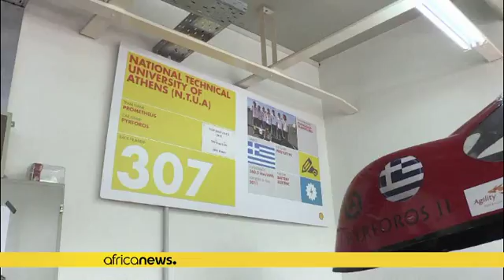Greek engineering students build prototype electric car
In front of the Polytechnic School of Athens is Maria Kalogero Poulou, an engineering student driving Pyrforos, a prototype electric car out of the school's laboratory which is considered an "icon" in Greece.

American electric car company Tesla having heard of the exploits of the engineering students has set up a research and development office in the country.

"We are very pleased that Tesla has decided to move to Demokritos, one of the most prestigious research and development (R & D) dep…